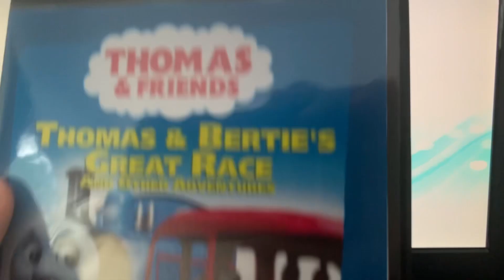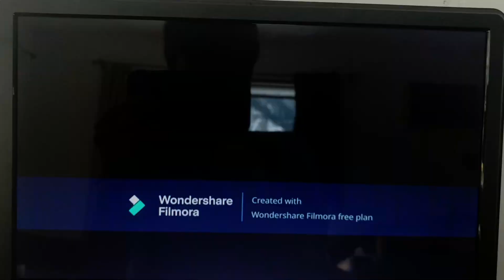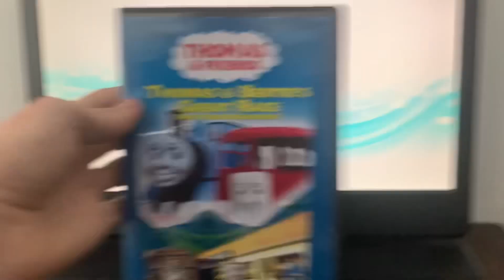Opening to Thomas & Friends: Thomas & Bertie’s Great Race And Other Adventures 2003 DVD (2024 RP)